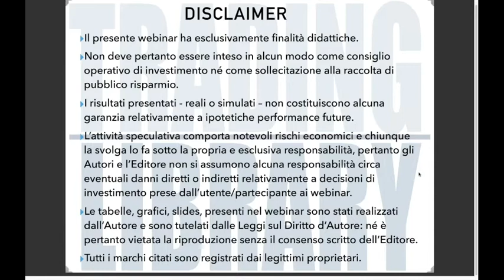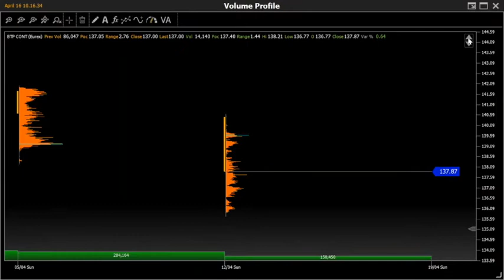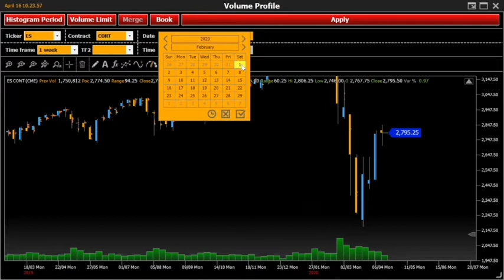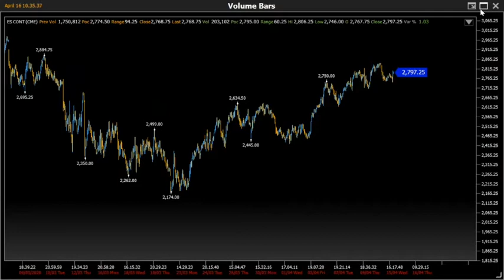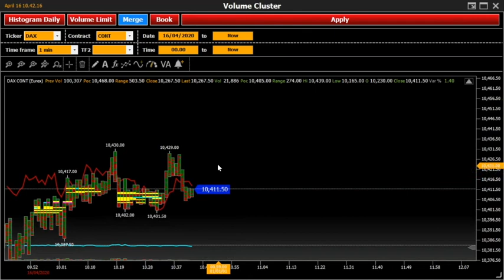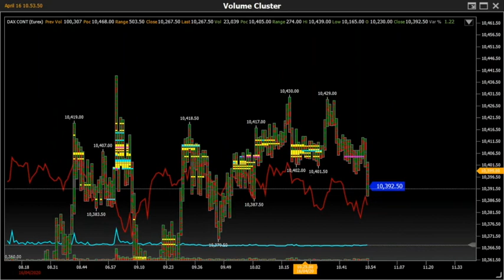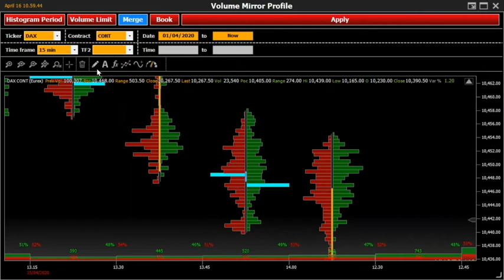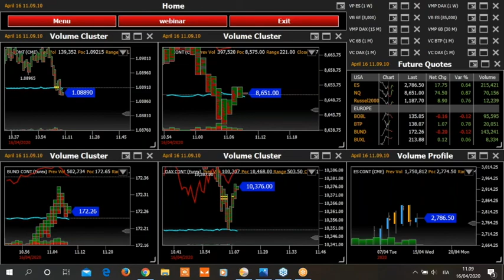Trading Library e Volcharts - Come si muovono adesso i mercati?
Scopri l'offerta che ti abbiamo riservato, compila il form e indica di aver partecipato a questo webinar